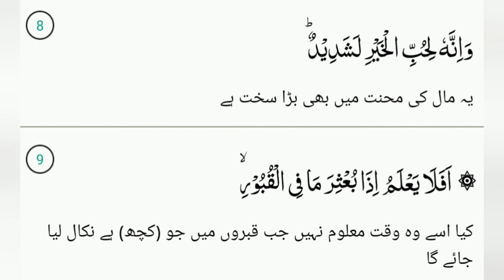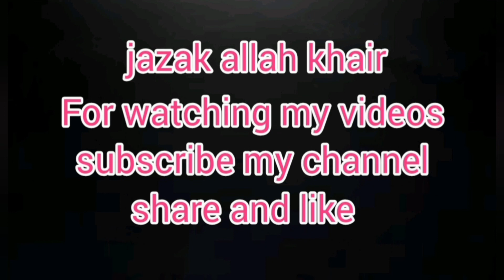tilawat surat Adiyat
Ablaze islam will provide you all type of islamic information like recitation of holy quran ,history of islam ,farmsn muhsmmad S.A ,hazrat ali,hazrat abubakkar ,hazrat umar ,hazrat usman ,history of islam ,and all other type of islamic information ...ETC